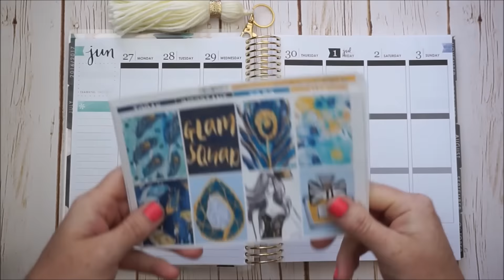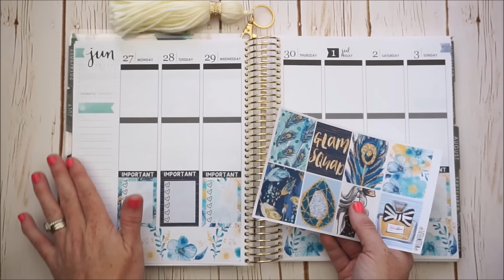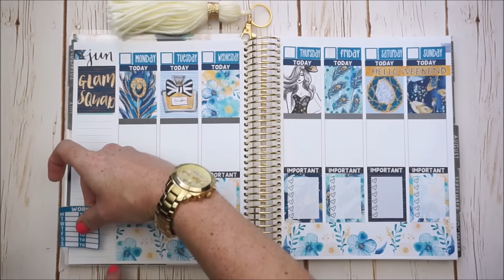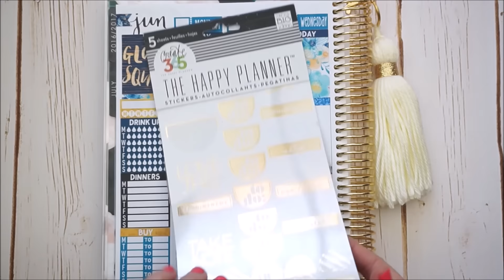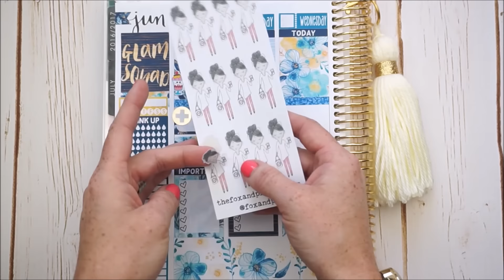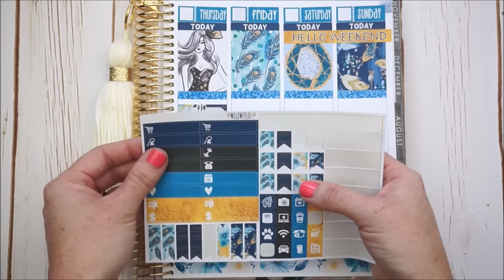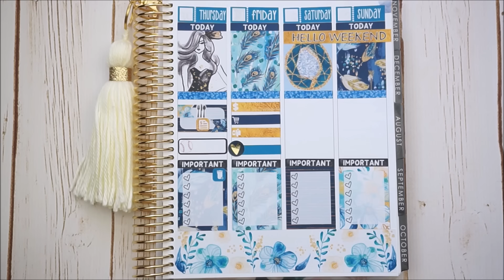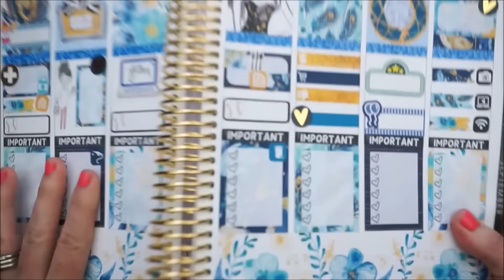Plan With Me // Erin Condren (Vertical) // Trying new planning style!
Planning my first week in my New Erin Condren (Neutral). My first week trying some "white space" planning!

***WANT TO SEND ME SOMETHING:
MrsMomNextDoor
Tinker AFB, OK, 73145

***Featured in this video:
*Planner Used: ErinCondren.com
*Shop Mentioned:
-Monthly Kit
-Glitter Headers
-Icons:

Planner Belle Press:
 (expires Jan. 2017)